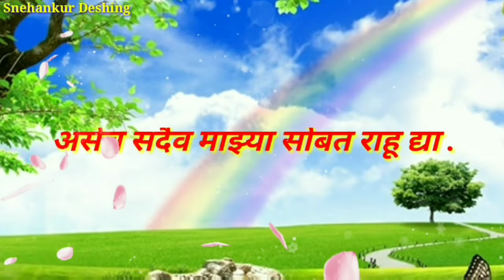वाढदिवस आभार संदेश /vadhdivas abhar in marathi/Snehankur Deshing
वाढदिवस आभार संदेश /vadhdivas abhar in marathi by Snehankur Deshing